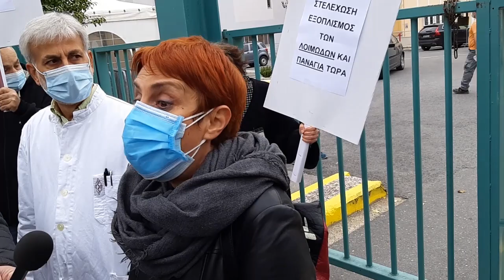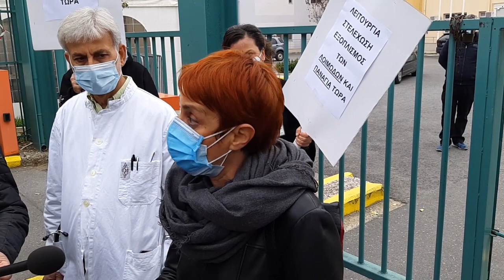ΔΗΛΩΣΗ ΤΗΣ Ε. ΜΠΑΚΙΡΛΗ ΑΠΟ ΤΗΝ ΚΙΝΗΤΟΠΟΙΗΣΗ ΣΤΟ ΑΧΕΠΑ